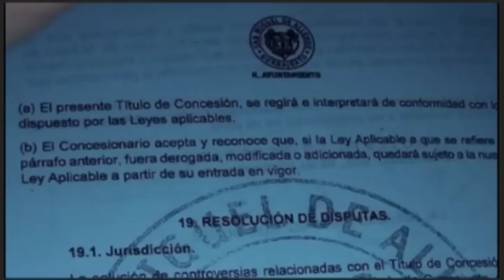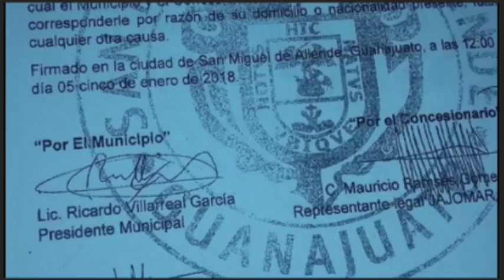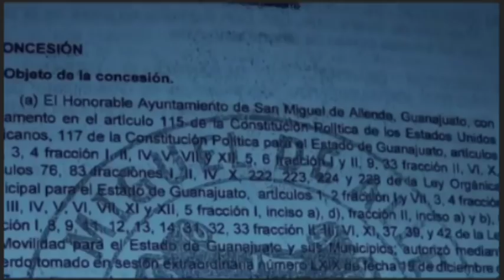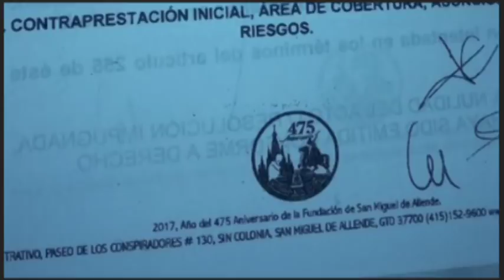Interzona: Denuncian OSC falta de legitmidad en Plan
Conversamos sobre la situación en esta importante ciudad del norte de Guanajuato, que se ha visto envuelta en una profunda polémica por la instrumentación de un Plan de Movilidad impulsado por el gobierno saliente, pero que aplicará el panista Luis Alberto Villarreal en su segunda incursión como alcalde.
Ellos son:
Susana Alonso en representación de "Preservación de San Miguel de Allende, A.C."

Eleazar Romero, abogado y exdirector de Tránsito Municipal en San Miguel de Allende

José Luis Vargas, en representación de "Yo Soy San Miguel de Allende, A.C."

Rodrigo Treviño, en representación del Observatorio Ciudadano de los Sanmiguelenses, A.C.